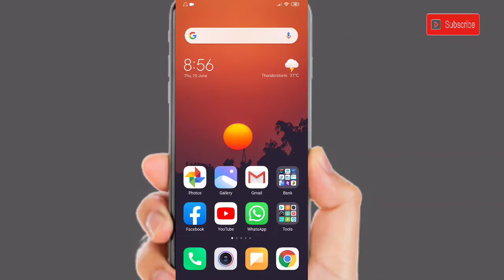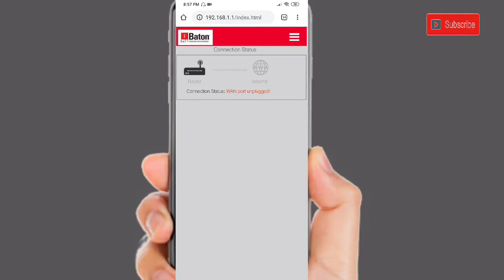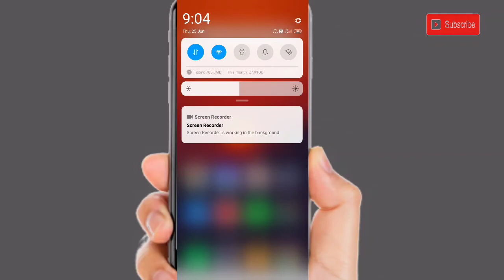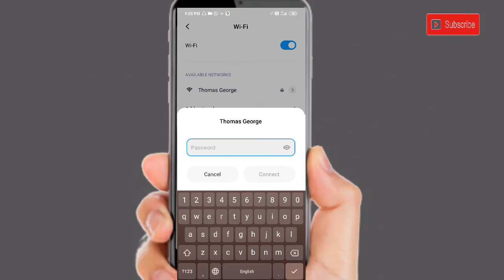iBall-Baton റൂട്ടർ വൈഫൈ പാസ്സ്‌വേർഡ്‌ എങ്ങിനെ മാറ്റാം| How to change router Wifi password |Mobile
Here we are discussing about how to change WiFi password in iBall-Baton WiFi router. It's very common router using in many of the customers. Here it simply explained in how we can change it. And it's also in a mobile. Its a malayalam tutorial. Please do watch and comment if any doubts. Will will definitely reply to your doubts.